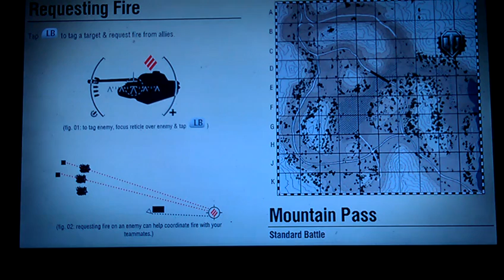World of Tanks let's play w/Corgy & TBA360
TWO friends try to survive in the harsh world of Tanks